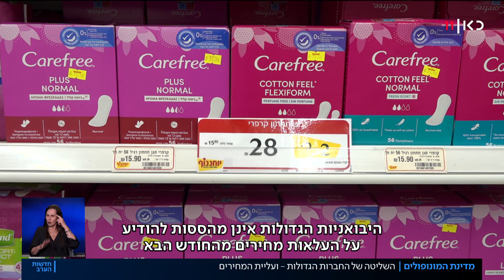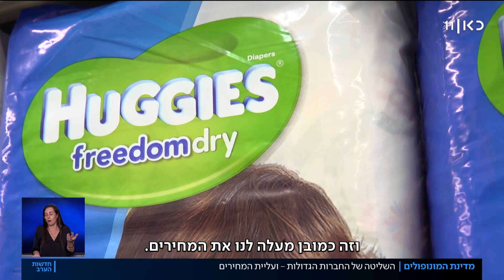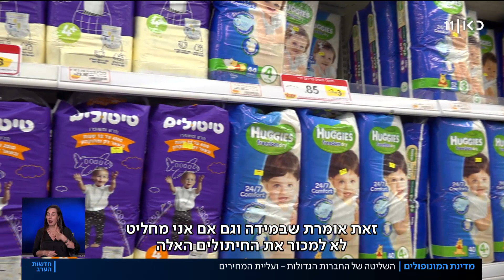יקר פה: המונופול בשוק החיתולים והרפורמה שסוכלה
כאן חדשות | שתי יבואניות ענק - קימברלי ודיפלומט, שולטות ב-85% משוק החיתולים. עם כזו ריכוזיות, ליצרנים הקטנים אין ברירה אלא ליישר קו כשהגדולות מחליטות על העלאת מחירים. רפורמת היבוא הוחרגה מהתחום - בהוראת משרד הבריאות. הכתבה של דנה ירקצי, מתוך חדשות הערב 20.07.22